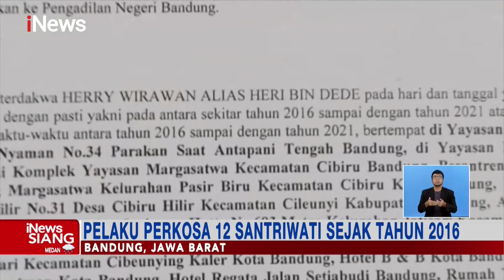Terpengaruh Film Porno, Pelajar SMP di Sidoarjo Perkosa Teman Satu Sekolah iNewsSiang 12/12